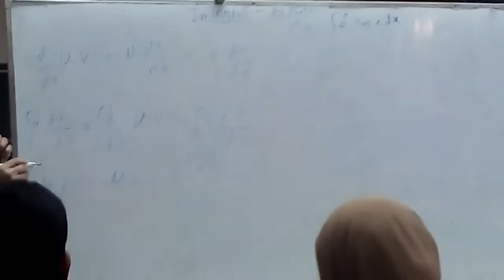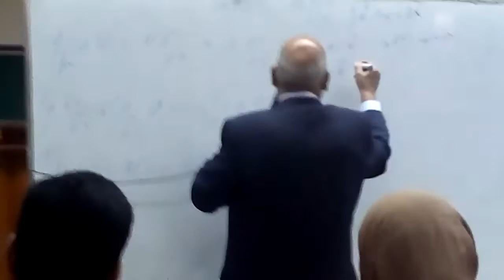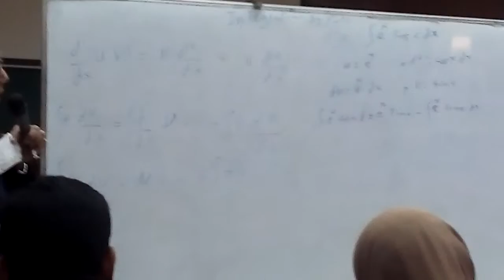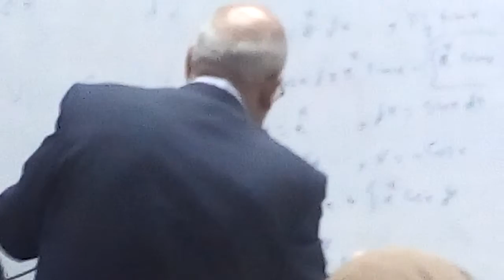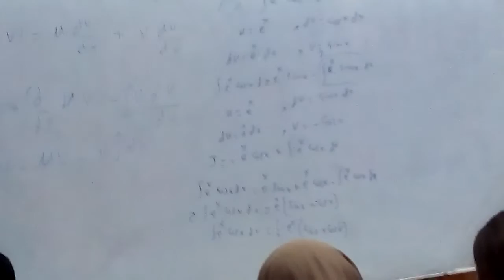Lecture 07 01 MS500